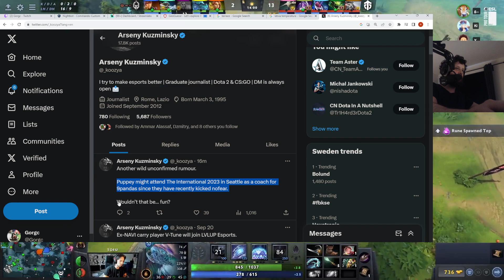Puppey to TI as a Coach? -Gorgc checks another unconfirmed rumour about Puppey coaching 9Pandas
This is a new channel dedicated to Dota 2 content, clipping videos about Dota 2, and capturing some of the variety of Dota 2 moments and informative gameplay that pro players do.

Free arcana dota 2
Arteezy vs miracle
Sumail vs miracle
Topson crazy plays
Holyhexor new video
Dotacinema new video
Dotacinema plays of the week
Dotacinema new video
Things we say